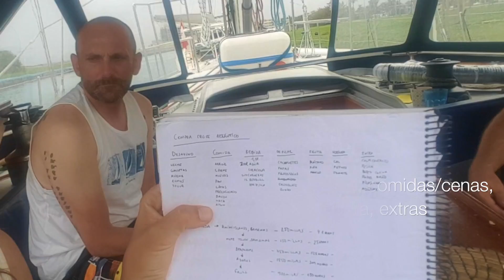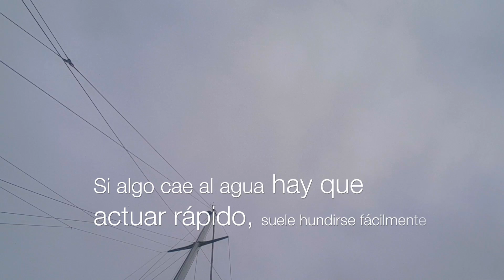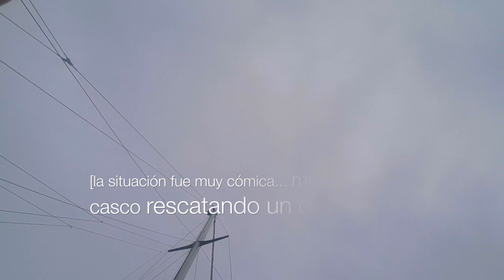Lista de la compra en velero, CRUCE DEL ATLÁNTICO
¿Cómo hacer la lista de la compra para un cruce del Atlántico?

Viajando siempre hay que adaptarse al lugar que visitas y en este caso nosotros salíamos desde Cuba, sin importación y algo complicado depende del momento y día para hacer gran acopio de alimentos como para cargar un barco para 5 personas durante un mes.

¿Qué comprar? ¿Cuánto? ¿Cómo estibarlo? Este no es un video de cómo hacerlo a la manera correcta sino cómo 5 navegantes a bordo del Copérnico Doblón nos las arreglamos para comprar y viajar para hacer el cruce oeste-este desde La Habana hasta Galicia en 32 días.

Ya comenzar el cruce en Cuba era un reto en cuanto a compra de alimentos y combustible, que de esto último ya hablaremos en otro video… ¿Cómo nos organizamos?

Se acerca ya la temporada para cruzar el Atlántico, comienza en Allende los mares una serie de videos todos relacionados con el cruce del Atlántico, lista de la compra, bote del pánico, charla de seguridad, cómo descargar la meteo, llegadas a puertos y muchos más momentos, todos vividos durante el cruce del Atlántico en junio a bordo del velero Copérnico Doblón.

Facebook.com/copernicodoblon